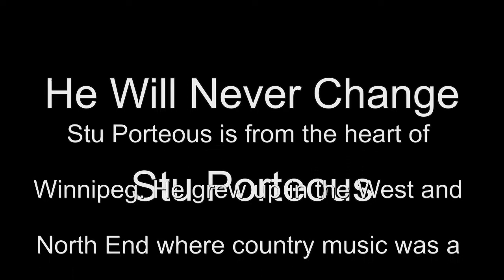He Will Never Change Stu Porteous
Stu Porteous is a Metis singer/songwriter from Winnipeg.  He wrote this song titled " He Will Never Change", which has been reviewed by Stage Door music.  Thanks for doing this recording in my kitchen Stu.  Hope you enjoy it.